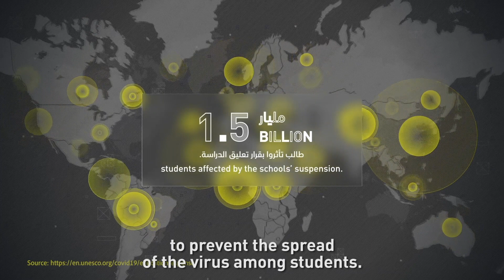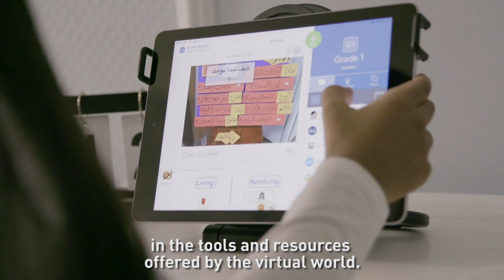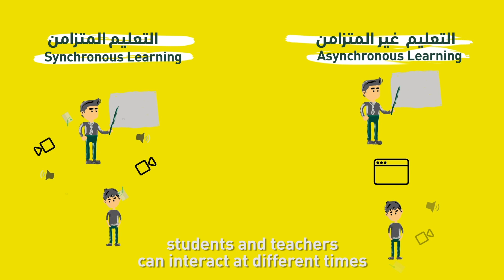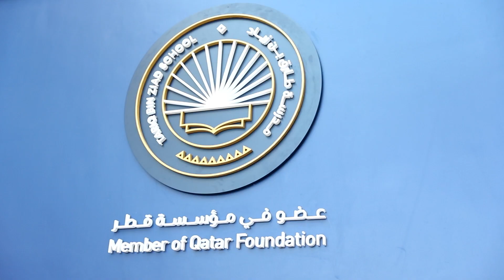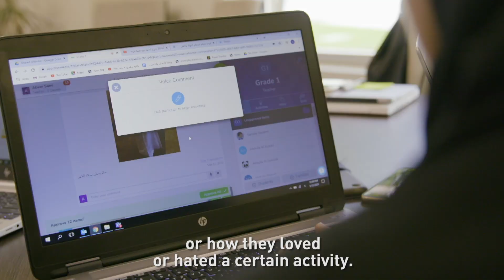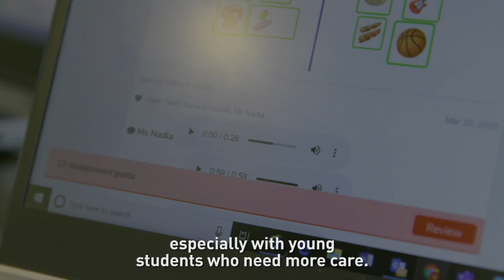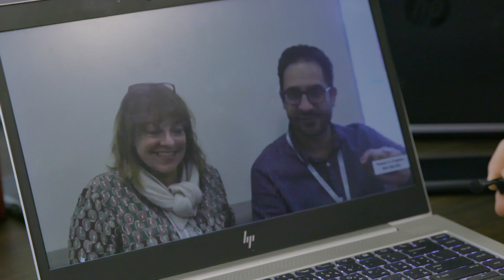Learning has no boundaries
Can you imagine a world without education? Neither can we. Despite the obstacles and challenges facing our world, our students continue to learn and persevere towards becoming the leaders of tomorrow.